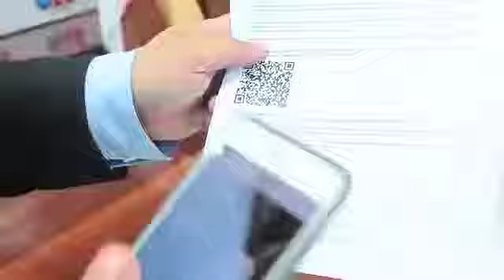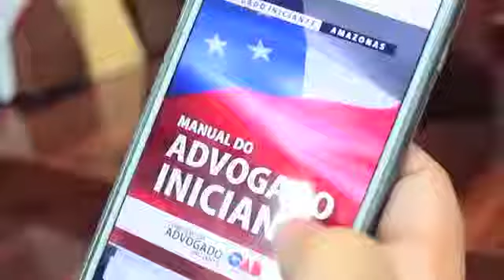Choy convida para inscrição da 4ª Copa dos Advogados